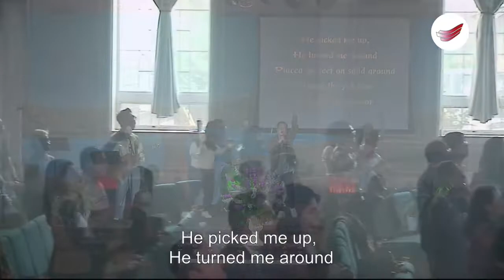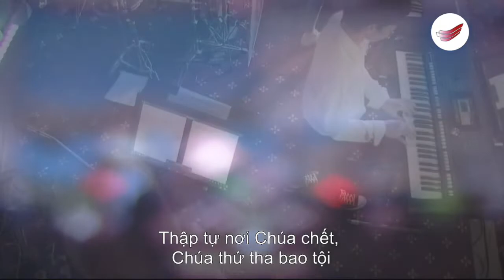Worship Service 10-24-2021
Hội Thánh Tin Lành Nguồn Sống - Portland, Oregon. USA